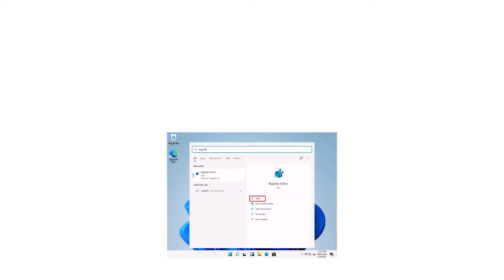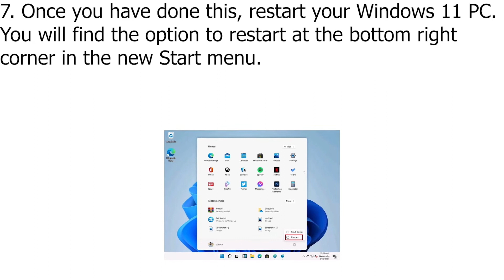How to Switch Back to the Old Windows 10 Start Menu in Windows 11